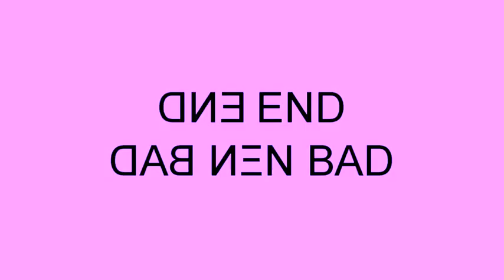top ten bad uses of tinsel in conga brusher